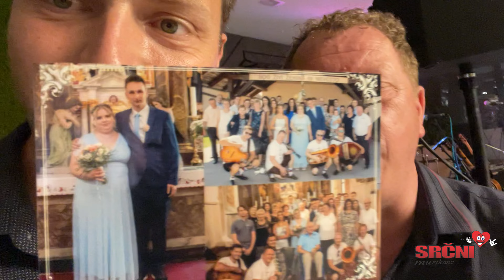Že zgodaj pri ženinu! Vlog #90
Še se dotikamo poletja, ko smo igrali na celodnevni poroki in še gostijo do večera. Vse se da če se zmenimo kako naj poteka. :-) Med poroko se spomnemo tudi na Ansambel MURNI, čeprav niso bili z nami. :-D
Poglej in povej naprej :-D